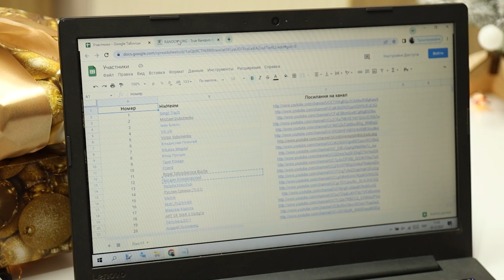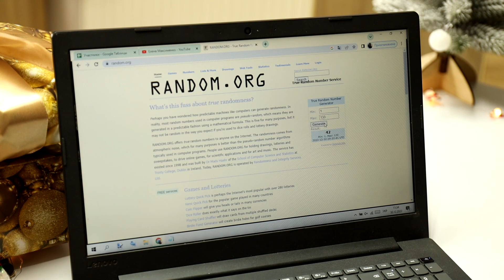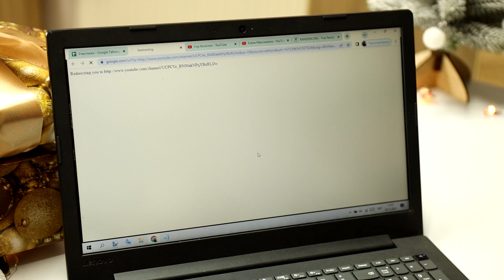Результати розіграшу трьох сертифікатів до Нового Року від GSM-FORSAGE 🔥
Сьогодні 30.12 - день коли закінчилась наша акція із розіграшу 3х сертифікатів по 50 ₴ і ми на відео обираємо 3х переможців через генератор випадкових чисел!
Всім хто не виграв - не засмучуйтеся, у нас попереду ще багато цікавого! Залишайтесь з нами, та дивіться наші випуски!